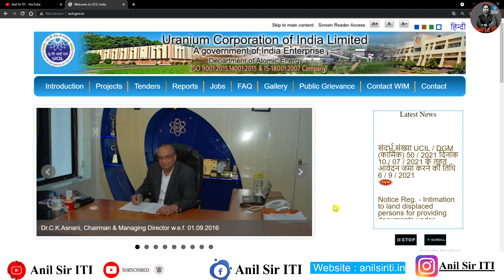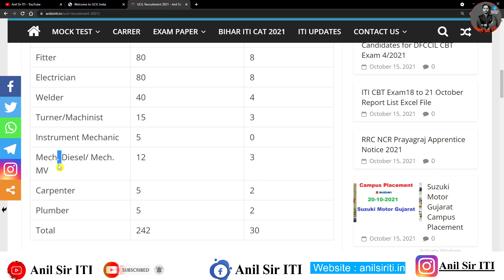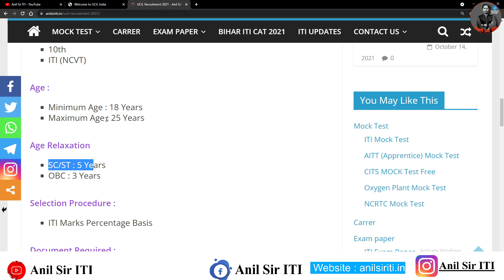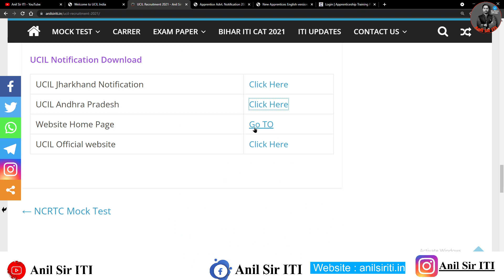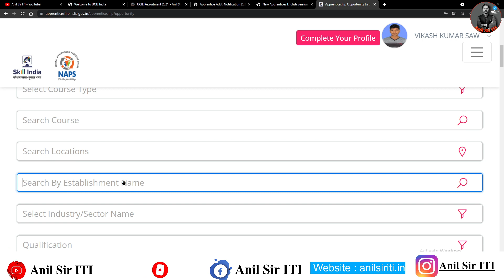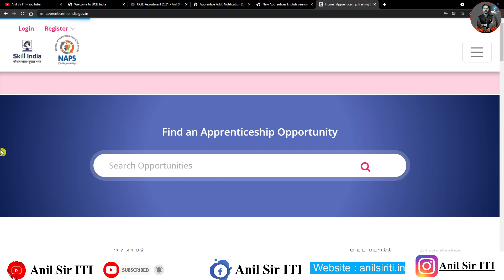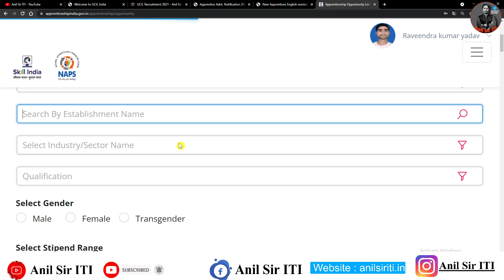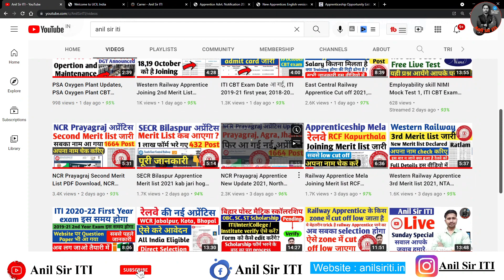UCIL Apprentice Recruitment form kaise bhare UCIL online form 2021 How to apply UCIL apprentice form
UCIL Apprentice Recruitment form kaise bhare, UCIL Jharkhand, AP 2021, Electrician/Fitter/etc UCIL

ucil
ucil tender
ucil tender wizard
tenderwizard ucil
ucil e tender
ucil tummalapalle
ucil turamdih
ucil india
ucil website
uranium corporation of india limited tender
ucil company
ucil tender 2020
mecon tender ucil
ucil tender 2020 new
ucileproc
ucil uranium corporation of india limited
ucil new tender 2021
iti latest apprentice
new iti apprentice vacancy 2021
nmk iti apprenticeship
new iti apprentice vacancy 2020
free job alert iti apprentice 2020
railway iti vacancy 2021
free job alert apprentice iti 2020
latest iti apprentice vacancy 2021
nmk iti apprenticeship job
rrb iti apprentice 2021
iffco iti apprentice 2021apprentice
the apprentice
sbi apprentice
gov apprenticeships
electrical apprenticeship
engineering apprenticeships
sbi apprentice syllabus
government apprenticeships
iti apprentice
apprenticeship programs
apprenticeship training
sbi apprentice 2020
the apprentice 2020
ncvt mis apprenticeship
ongc apprentice
iocl apprentice
national apprenticeship
railway apprentice
apprenticeship 2021
appre
law apprenticeships
ongc apprentice 2020
network rail apprenticeships
sbi apprentice 2021
national apprenticeship training
apprentice 2020
railway apprentice 2021
national apprenticeship week
ncvt apprenticeship
ccl apprentice
ncl apprentice
national apprenticeship week 2021
the apprentice 2021
electrical engineering apprenticeship
hr apprenticeship
appren
architecture apprenticeship
naps apprentice
drdo apprentice
bhel apprentice
banking apprenticeships
rrc ner
hal apprenticeship
graduate apprenticeships
ongcapprentices
civil engineering apprenticeships
trade apprenticeships
secl apprentice
commercial apprentice
rrc er